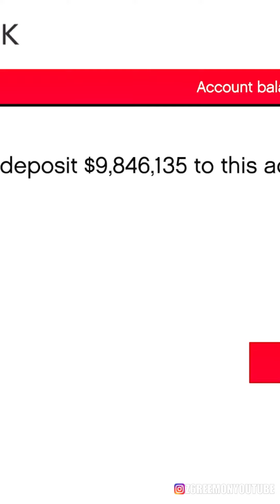BIG DADDY REEM!